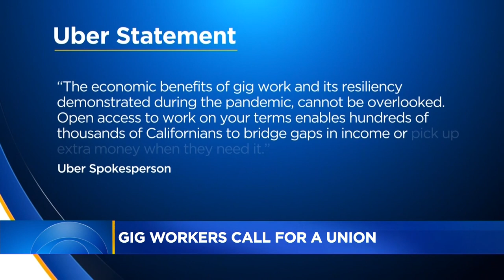Thousands of California gig workers push for statewide union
Lauren Toms reports on gig workers organizing to unionize across California (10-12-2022)